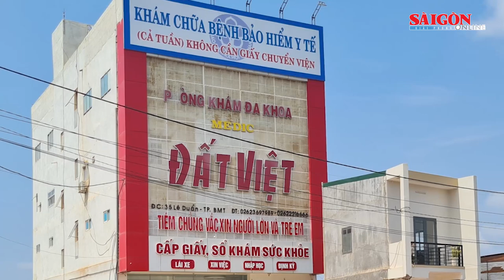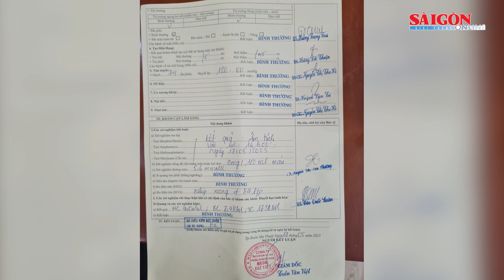S.á.t h.ạ.i bạn đồng tính trong nhà nghỉ cướp tài sản rồi bỏ trốn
Tin nóng 12H ngày 20-5 của SGGPO có các thông tin: Sát hại bạn đồng tính trong nhà nghỉ cướp tài sản rồi bỏ trốn; Bắt nhóm tạt sơn để đòi nợ ở quận 12; Cứu người phụ nữ mắc kẹt trong đám cháy ở Thủ Đức; Vụ khám sức khỏe “thần tốc”: Xử phạt Phòng khám đa khoa Đất Việt...